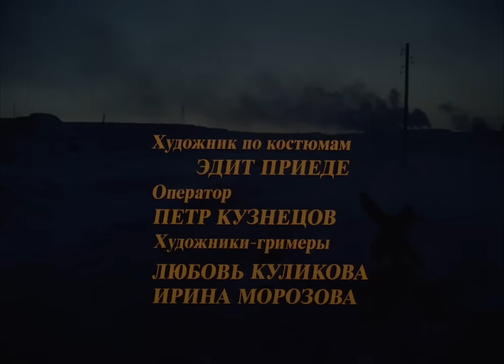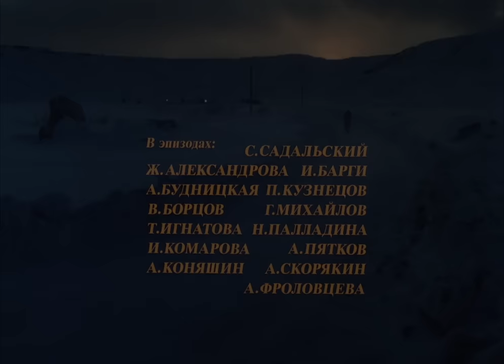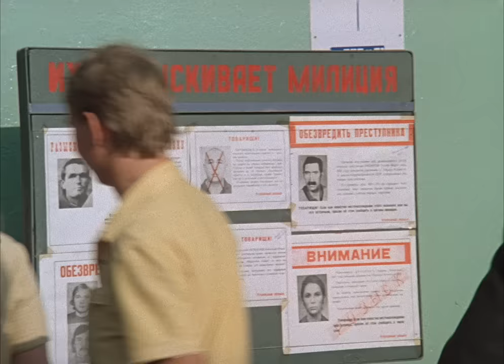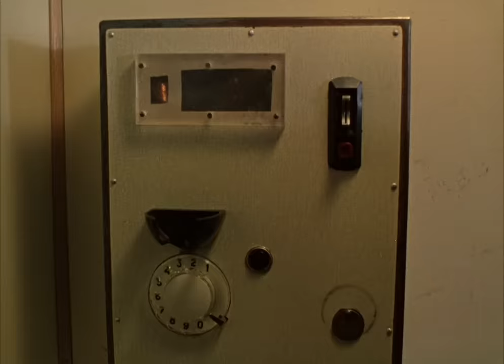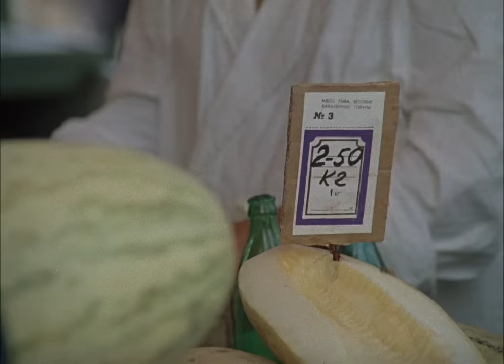Вокзал для двоих (FullHD, мелодрама, реж. Эльдар Рязанов, 1982 г.)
Легендарная советская мелодрама Эльдара Рязанова "Вокзал для двоих", 1982 г.

Официантка привокзального ресторана Вера — самая обыкновенная женщина, самая обыкновенная красавица, умница с огромным сердцем. Остановки поездов дальнего следования на двадцать минут — это и есть те счастливые короткие встречи Веры со сволочным красавцем-проводником Андреем. Так и жила бы она, если бы однажды от поезда не отстал Платон Рябинин. Другой бы прошел мимо Веры, не заметил бы ее и потерял. А Платон остановился. Он только отсидит в колонии за жену, и обязательно вернется. А она будет ездить к нему.

Режиссер: Рязанов Эльдар
Сценарист: Рязанов Эльдар, Брагинский Эмиль
Композитор: Петров Андрей
Оператор: Алисов Вадим
Художник-постановщик: Борисов Александр

В ролях: Гурченко Людмила, Мордюкова Нонна, Басилашвили Олег, Михалков Никита, Волкова Ольга